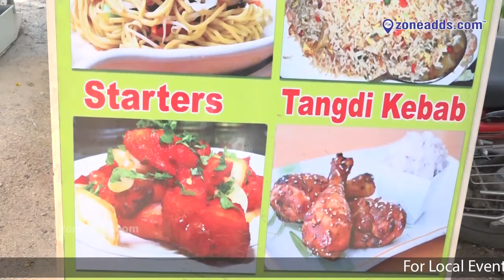Neeraja Chineese Fast Food - Bite || Near Radhika , ECIL || zoneadds.com